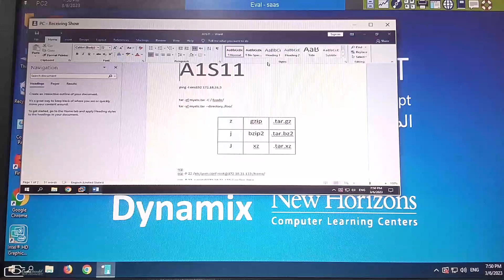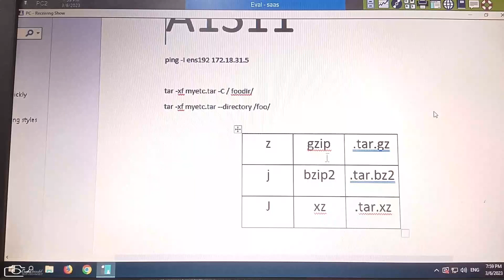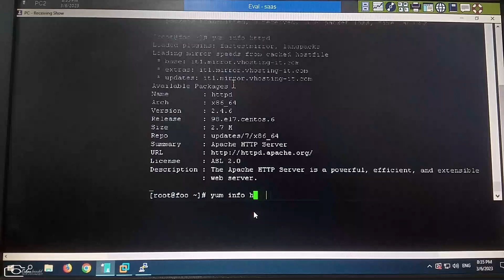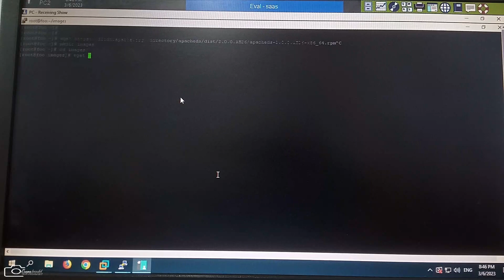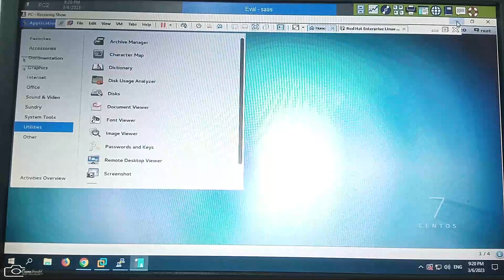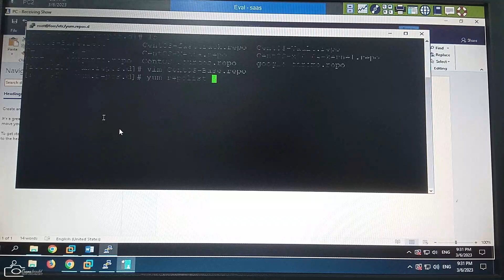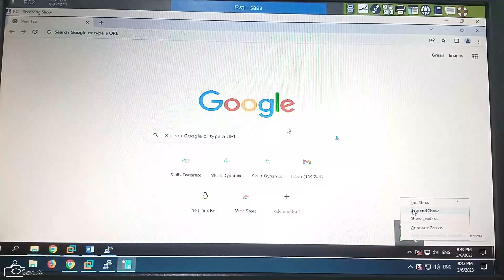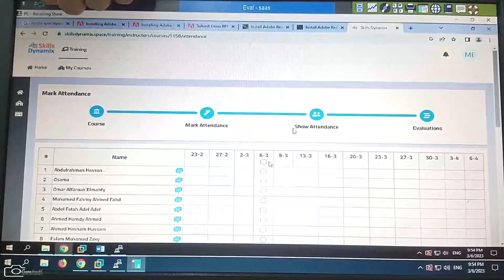12 06 03 2023 Red Hat System & Linux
Red Hat System
R e d H a t Syste m A d m i n i st ra t i o n I
Red Hat System Administration I ( R H1 24) is d e s i g n e d for I T p rofess i o n a l s without prev i o u s
L i n u x system a d m i n i st r a t i o n e x p e r i e n ce. T h e c o u rs e i s i nt e n d e d to p rovide s t u d e n t s w i t h L i n u x
a d m i n i s t ra t i o n " s u rv i va l s k i l l s " by foc u s i n g o n c o re a d m i n i s t ra t i o n t a s ks. Red Hat System
Administration I a l so p rovides a fo u n d a t i o n fo r s t u d e n t s p l a n n i n g to become fu l l -t i m e L i n u x
syste m a d m i n istra t o rs by i n t ro d u c i n g key com m a n d - l i n e c o n c e pts a n d e nt e r p r i se- l ev e l too l s .
T h e s e c o n cepts a re f u r t h e r d e ve l o pe d i n t h e fol l ow-on c o u rse, Red Hat System Administration I I
( R H1 34)..